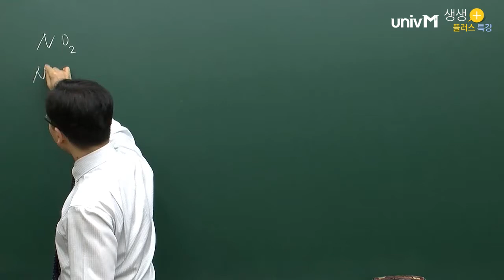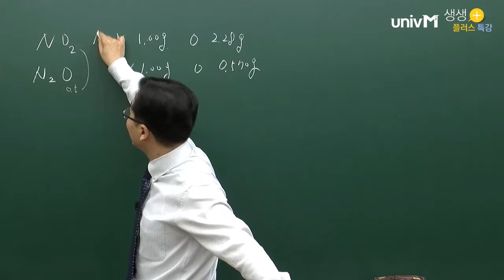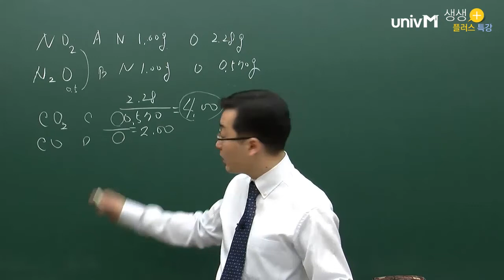케미돋는 화학상식 [2. 원자, 이온, 분자] - 정현 선생님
화학과 친해질 수 있는 절호의 기회! 어려운 화학도 정현 선생님과 함께라면 쉽게 친해질 수 있습니다! ^^ 문제로 풀고 기억하는 케미돋는 화학상식! 오늘의 문제는 무엇일까요?

오늘의 문제 : 이산화질소는 질소 1.00 g당 2.28 g의 산소를 함유하고 있고, 일산화이질소는 질소 1.00 g당 0.570 g 산소를 함유하고 있다. 이 결과가 배수 비례의 법칙과 일치함을 보이라.